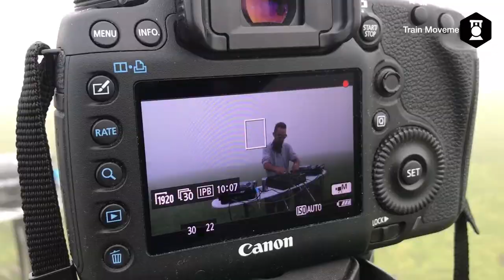trainmovement (Heyran, Astara, Iran) minimal techno. nature and music video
mountain, Iran's nature. camping. road trip. off road.